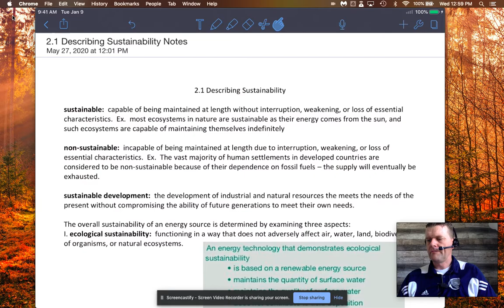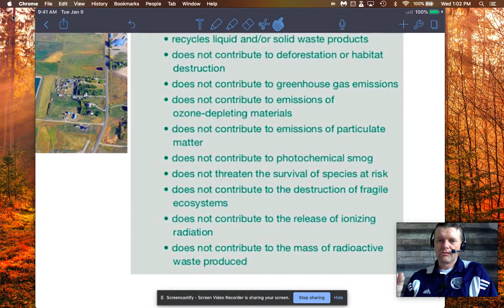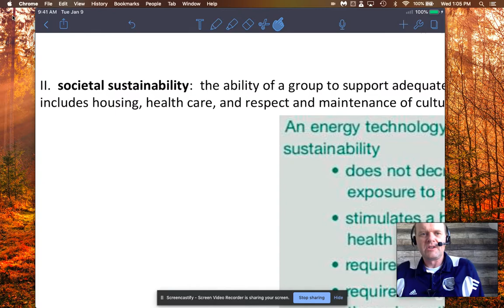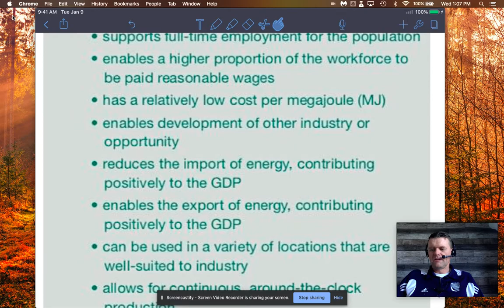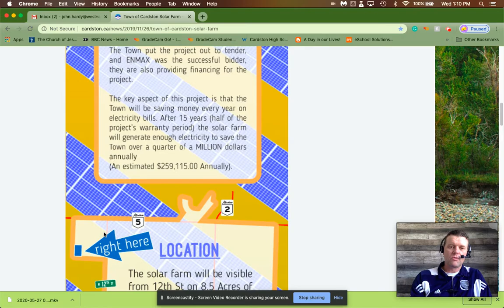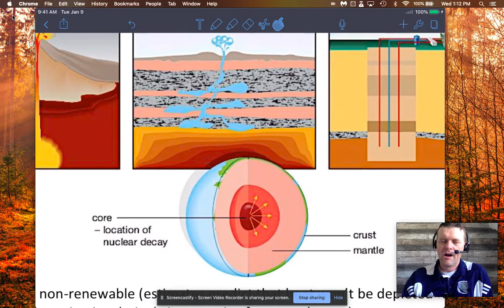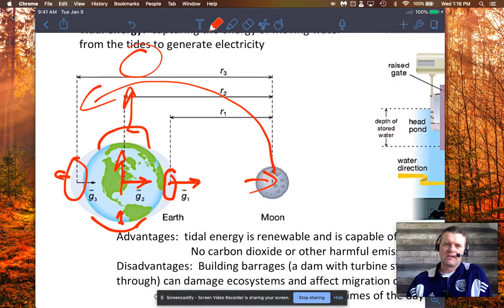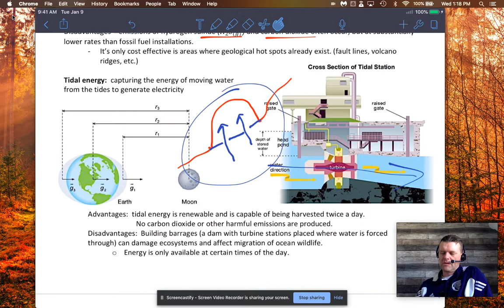Sustainability, Geothermal, and Tidal Energy